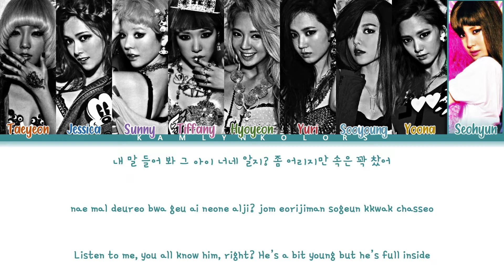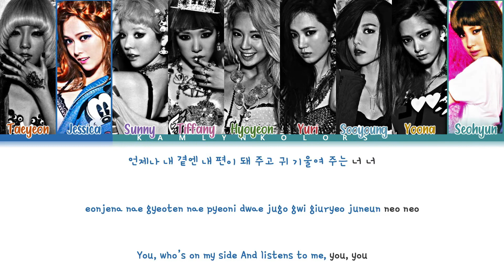Girls' Generation (소녀시대) 'I Got A Boy' (Color Coded Lyrics Han|Rom|Eng)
Artist -Girls' Generation (소녀시대)
Song - I Got A Boy
Released - 01/01/13